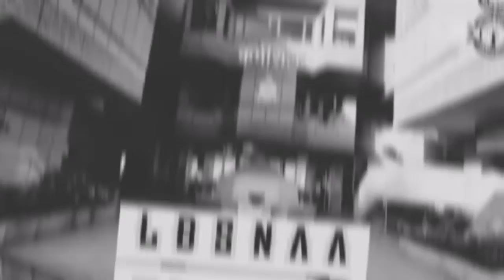Superb! Powerful Study Motivation Students motivational whatsapp Status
मरने के बाद भी Sushant Singh Rajpoot ने बढ़ाया देश का मान

Morning में खुद से बोलो || Powerful Motivation Video